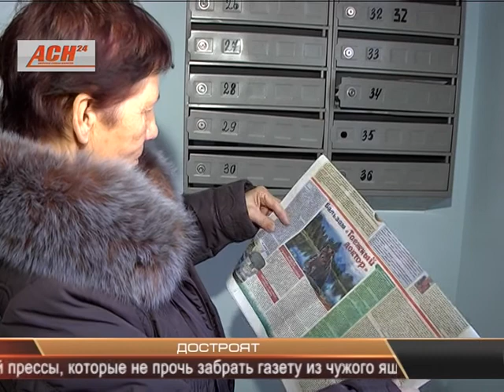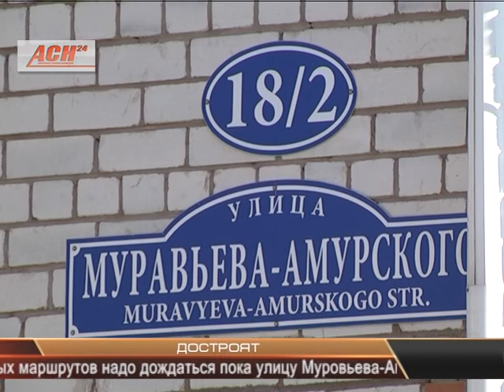Достроят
Жители одного из микрорайонов Благовещенска хотят жить... в городе. Казалось, бы странное дело. ​Однако, ничего странного, как выяснилось, в этом желании нет. Галина Макущенко погрузилась в жизнь одной из городских окраин.